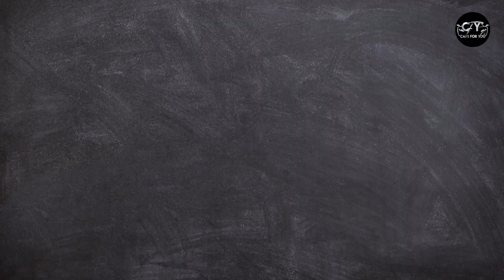Shahrukh Bodyguard Salary Highest in INDIA 😱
Shahrukh Bodyguard Beat Salman Khan Bodyguard In Salary Race

and research.